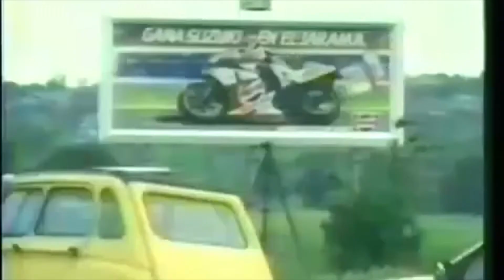Kevin Schwantz's first Factory Ride GP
Kevin Schwantz's first GP Factory Ride. Wow! Give it a watch, you know you Schwantz to..